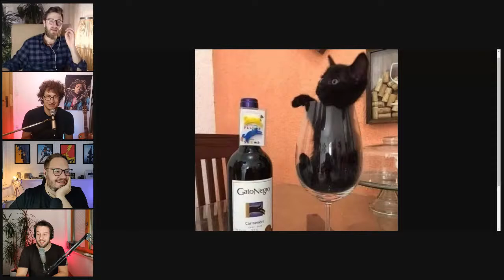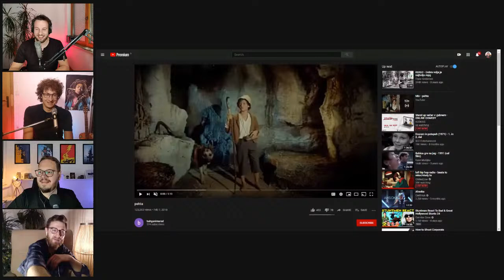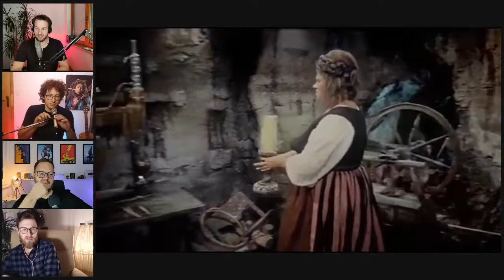Stand up večer v Ljubnem - ONLINE COMEDY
Mladinska skupina Ljubno in Mladinski svet Čbela v sredo 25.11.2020 ob 20.30 prirejata STAND UP VEČER - ONLINE COMEDY. Dogodek bo tokrat potekal malo drugače kot v preteklih letih, ko še nismo vedeli za COVID.

Šov smo zasnovali tako, da bo narejen od doma naših komikov, tako da nihče ne bo kršil nobenega zakona! Jelko bo pa lahko mirno spal! 😃 Naši komiki bodo zbijali šale in reševali probleme, ki jih imate vi gledalci. Komentirali bodo slike, novice, predloge,... ki jih boste lahko v živo zapisali v komentarje.

To pomeni, da bomo potrebovali vašo pomoč, da si z vašimi predlogi popestrimo večer in se sprostimo v tem izredno nesproščenem času!

Večer vam bodo skušali popestriti stari znanci našega odra (tokrat ekrana):
ROK BOHINC (sanja, da bo zvezda),
ROK ŠKRLEP (spočet pod zvezdami),
GAŠPER BERGANT (vzhajajoča zvezda)
IN SAŠO STARE (misli, da je zvezda).

Obeta se nam veliko smeha in obilo zabave.

Prireditev so omogočili:
Mladinska skupina Ljubno, Mladinski svet Čbela, Kulturno društvo Ljubno,
Občina Radovljica